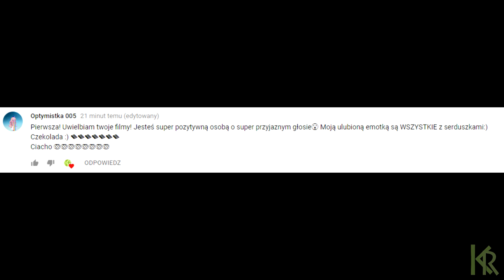Ciasto PAPITA Przepis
Przepis:
- szklanka mąki
- 1/4 szklanki cukru
- 3 łyżki wrzątku
- 80g masła
- 2 żółtka
- 1/3 łyżeczki proszku do pieczenia
- 250g krówek
- 200g czekolady mlecznej
- cukierki